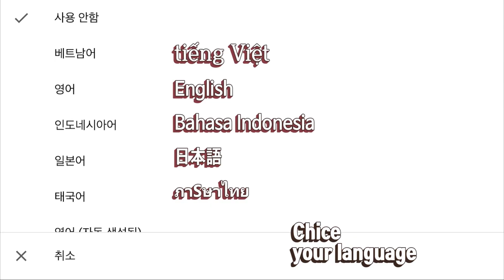sub l 먹방창배tv 소불고기 파김치 촤아 맛있게 mukbang eatingshow koreanfood asmr realsound copy